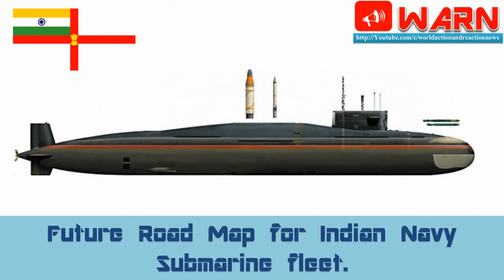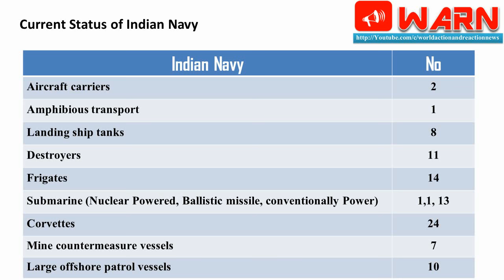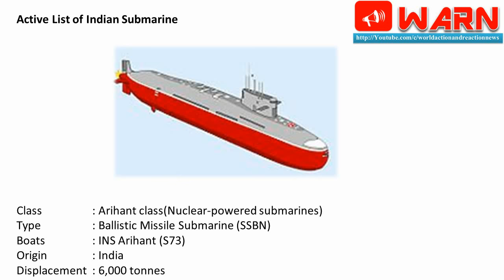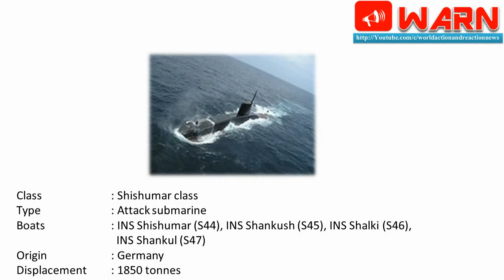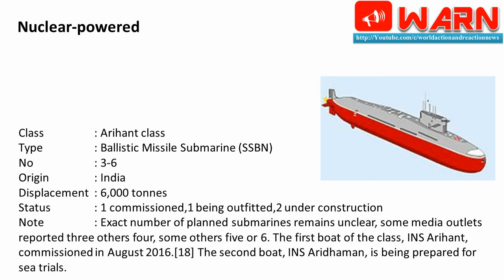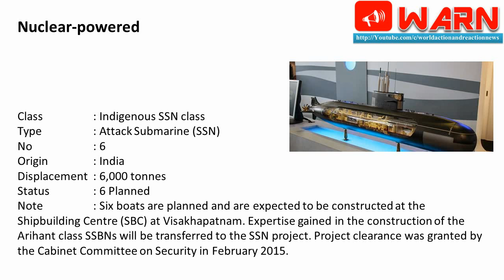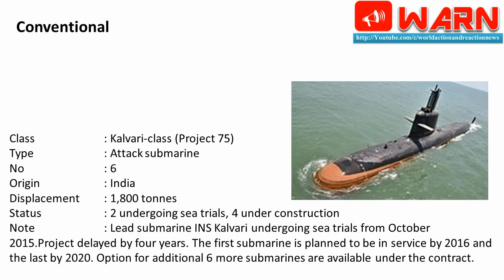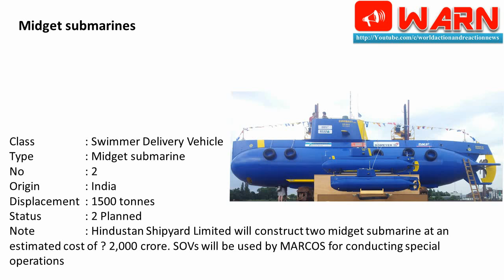Future Road Map for Indian Navy Submarine fleet.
The Indian Navy has been focusing on developing indigenous platforms, systems, sensors and weapons as part of the nation's

modernisation and expansion of its maritime forces to counter Increasing Chinese People's Liberation Army Navy interest in the Indian

Ocean region

Indian Navy to invest more in anti-submarine ships, such as the Kamorta-class corvette, long-range maritime reconnaissance aircraft,

and ships such as the Saryu-class patrol vessel and unmanned aerial vehicles such as the IAI Heron-1.However the lack of a strong

submarine fleet has diminished its capabilities to some extent

befor Starting future Roadmap we have to see Current Indian Navy Status:-

List of active Indian Navy ships is a list of ships in active service with the Indian Navy. In service ships are taken from the

official Indian Navy website. The Indian Navy is one of the largest navies in the world, and as of 2016 possesses 2 aircraft

carriers, 1 amphibious transport dock, 8 Landing ship tanks, 11 destroyers, 14 frigates, 1 nuclear-powered attack submarine,1

Ballistic missile submarine, 13 conventionally-powered attack submarines, 24 corvettes, 7 mine countermeasure vessels, 10 large

offshore patrol vessels, 4 fleet tankers and various auxiliary vessels and small patrol boats. For ships no longer in service see

List of ships of the Indian Navy and for future acquisitions of the fleet, see future ships of the Indian Navy.

Besides the following navy ships, the Indian Coast Guard operates around 90 - 100 armed patrol ships of various sizes.

Active List of Indian Submarine

Class   : Arihant class(Nuclear-powered submarines)
Type   : Ballistic Missile Submarine (SSBN)
Boats  : INS Arihant (S73)
Origin  : India
Displacement : 6,000 tonnes

Class   : Chakra (Akula II) class (Nuclear-powered submarines)
Type   : Attack submarine (SSN)
Boats  : INS Chakra (S71)
Origin  : Russia
Displacement : 12,770 tonnes

Class   : Sindhughosh class
Type   : Attack submarine
Boats  : INS Sindhughosh (S55), INS Sindhudhvaj (S56), INS Sindhuraj (S57), INS Sindhuvir (S58), INS Sindhuratna (S59),
                  INS Sindhukesari (S60), INS Sindhukirti (S61), INS Sindhuvijay (S62), INS Sindhurashtra (S65)
Origin  : Soviet Union
Displacement : 3,076 tonnes

Class   : Shishumar class
Type   : Attack submarine
Boats  : INS Shishumar (S44), INS Shankush (S45), INS Shalki (S46), INS Shankul (S47)
Origin  : Germany
Displacement : 1850 tonnes

50% Subs of Indian Navy will retaire Till 2024,
So, lets See how indian navy will fullfil the gap, will remain dominate power of Indian Ocian.

Roadmap for Indian Navy for Submarine:
Indian Navy will induct 27 New Subs in indian Fleat.

Nuclear-powered

Class   : Arihant class
No  : 3-6
Origin  : India
Displacement : 6,000 tonnes
Status  : 1 commissioned,1 being outfitted,2 under construction

Class   : Indigenous SSN class
No  : 6
Origin  : India
Displacement : 6,000 tonnes
Status  : 6 Planned

Class   : Akula class
No  : 1
Origin  : Russia
Displacement : 12,770 tonnes
Status  : 1 Planned

Conventional

Class   : Kalvari-class (Project 75)
Type   : Attack submarine
No  : 6
Origin  : India
Displacement : 1,800 tonnes
Status  : 2 undergoing sea trials, 4 under construction

Class   : Project 75I-class submarine
Type   : Attack submarine
No  : 6
Origin  : India
Displacement : 1,800 tonnes
Status  : 6 Planned

Midget submarines
lass   : Swimmer Delivery Vehicle
Type   : Midget submarine
No  : 2
Origin  : India
Displacement : 1500 tonnes
Status  : 2 Planned

Let See The world's Top 10 submarine fleet Status as per global power
1. US with 75 submarines
2. North Korea with 70 submarines
3. China with 68 submarines
4. Russia with 60 submarines
5. Iran with 33 submarines
6. Japan with 17 submarines
7. South Korea with 15 submarines
8. India with 14 submarines
9. Turkey with 13 submarines
10. Grees, Colombo with 11 Submarines Each.